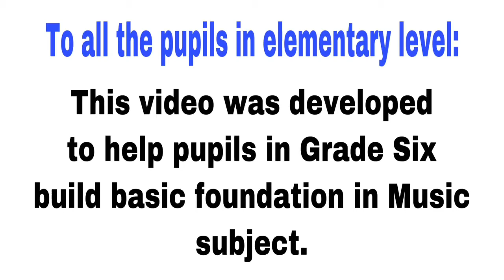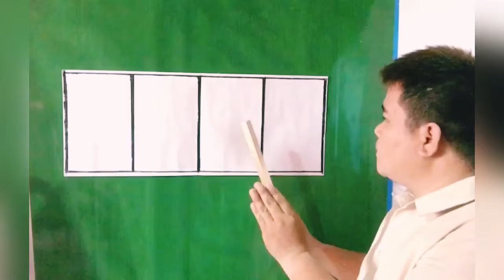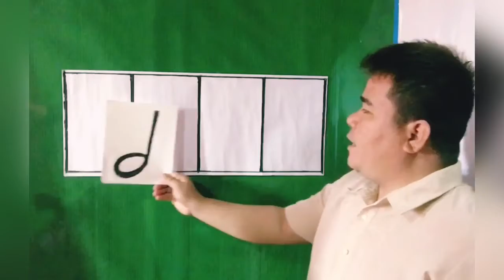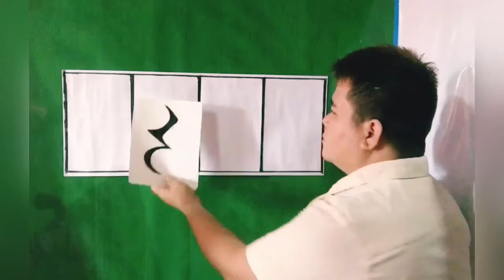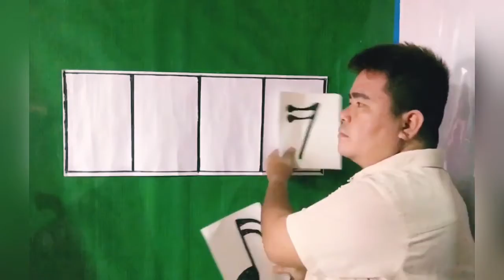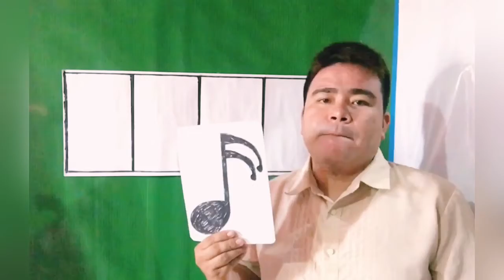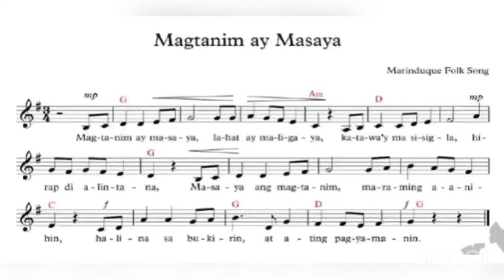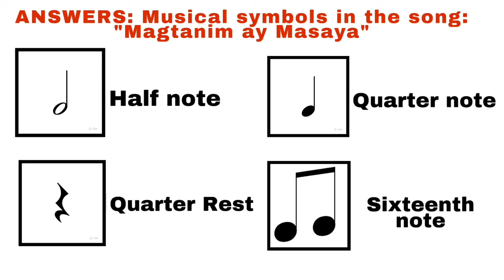MUSICAL NOTES AND RESTS- Filipino teacher explains well.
This video is about learning musical notes and rests in a very simple illustration.